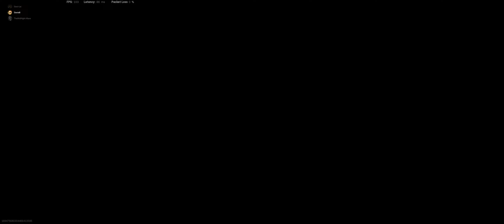Chasing that WIN